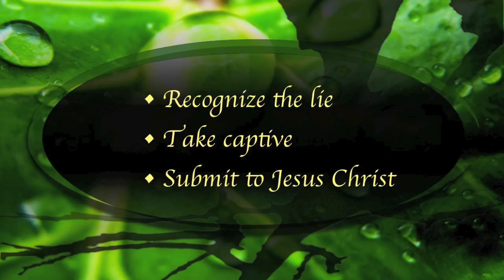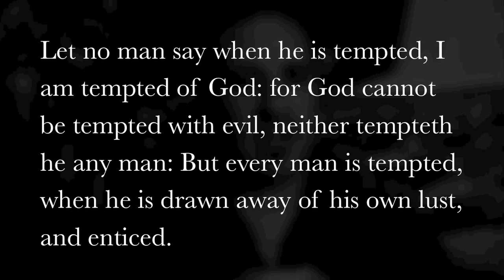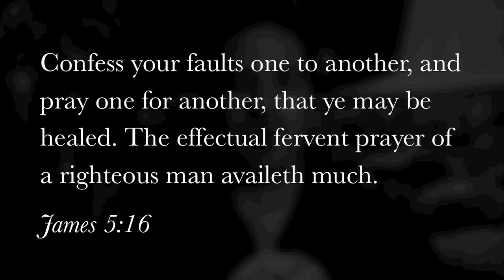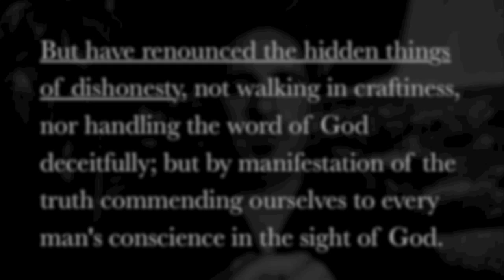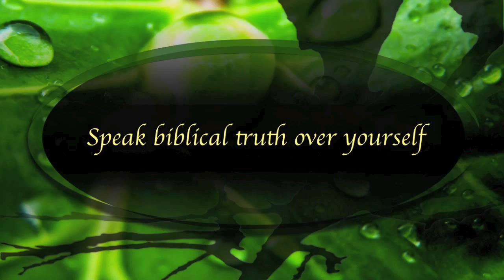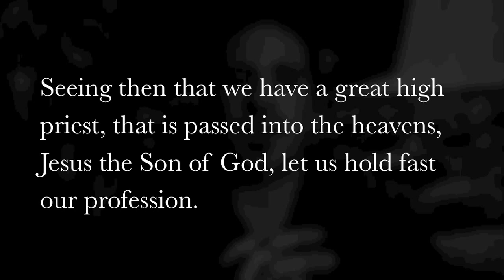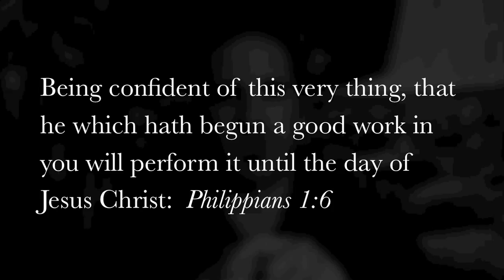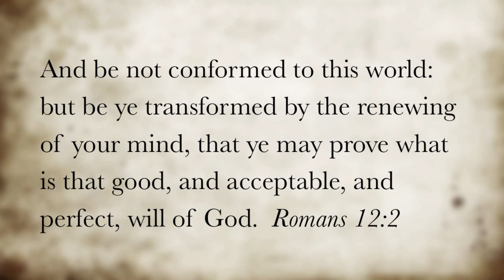Simplifying Spiritual Warfare • 3 Progressive Steps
Stop the Battle Where it Starts.  "Gird Up the Loins of Your Mind"

Are you completely free?  Really?

Aggressively attack the lies that give legal rights to the enemy.